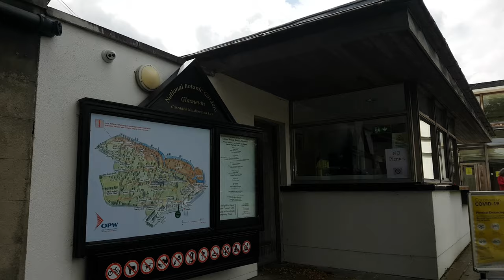National Botanic Gardens Glasnevin Dublin - Walk With Me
Walk with me in one the most beautiful botanic gardens in the world.
Come and walk with me.